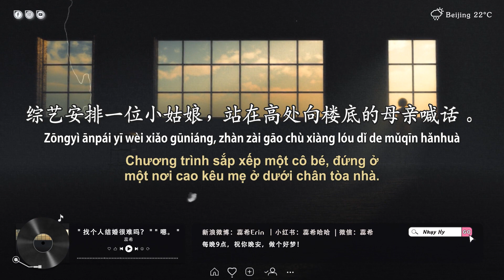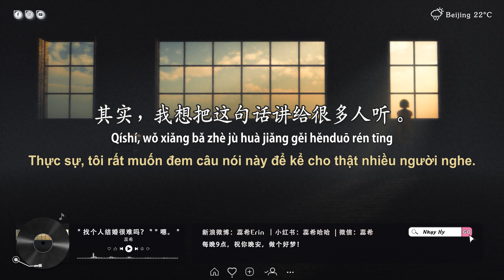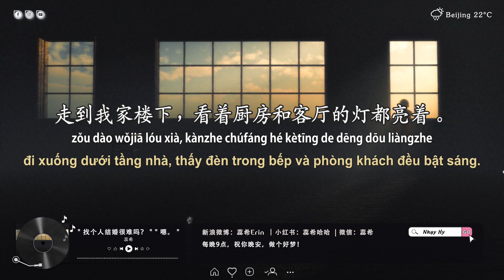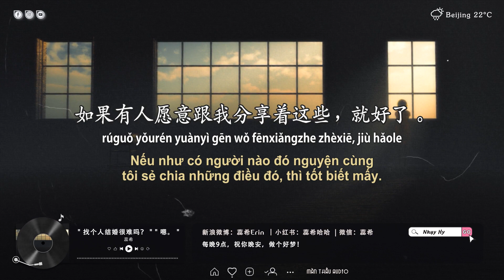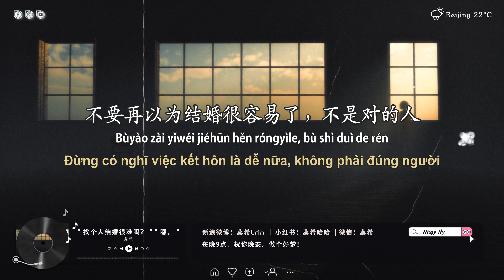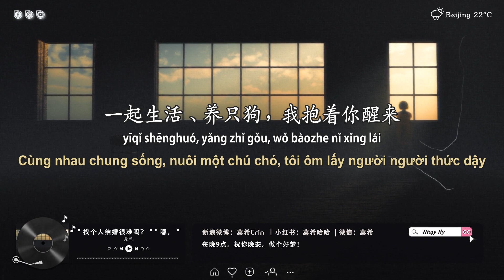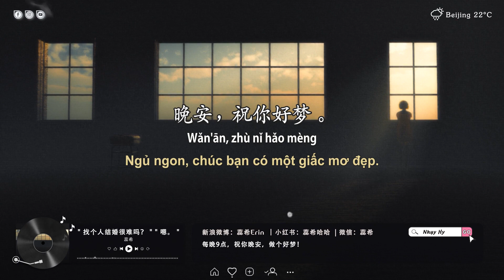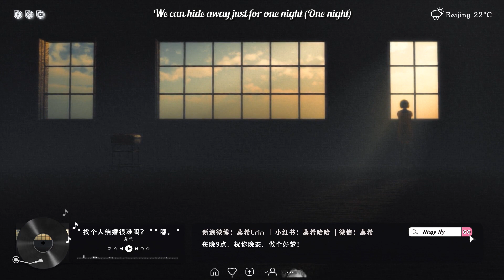Nhụy Hy 2018 | số 8 | Tìm một người để kết hôn khó vậy à? Ukm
Tên bài: " 找个人结婚很难吗？ " " 嗯。 "
Edit & Sub radio: Màn Thầu Audio !
Bài hát được sử dụng trong bài: Brave - Humble Hey